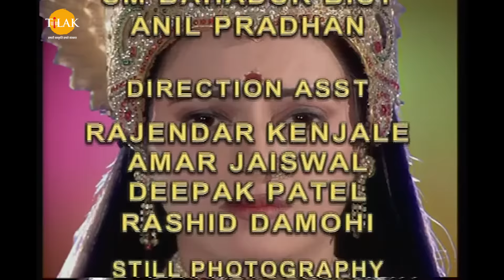रामानंद सागर कृत जय गंगा मैया भाग 15 - हरिण्यकश्यप ने नारद मुनि को बंदी बनाना चाहा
Ramanand Sagar's Jai Ganga Maiya Episode 15 - Harnyakashyap seeks to arrest Narada Muni.

हरिण्यकश्यप अपने साथ क्याधु को अपने राज्य की ओर चल पड़ता है। इंद्र देव हरिण्यकश्यप को देख कर कहता है की हरिण्यकश्यप यदि राजा बन जाता है तो वह देवताओं के लिए और भी घातक साबित होगा। नारद मुनि जी इंद्र देव को कहते हैं की हमें इसका रास्ता गंगा मैया से पूछना चाहिए। शुक्राचार्य हरिण्यकश्यप को बताते हैं की मैंने अंधकासुर को राजा के पद से हटा दिया है और तुम्हें असुर राज घोषित कर दिया है। इंद्र देव गंगा मैया के पास जाता है और उनसे कहता है की मैं हरिण्यकश्यप असुर राज पर हमला करके उन्हें अभी हरा देता हूँ क्योंकि हरिण्यकश्यप वचन नहीं निभाएगा और हम पर हमला अवश्य ही करेगा। गंगा मैया उन्हें समझाती हैं की आप ऐसा नहीं करेंगे क्योंकि भगवान विष्णु के भक्त प्रलहाद के जनम में अड़चन होगी और आपको अपनी संधि का वचन निभाना चाहिए। इंद्र देव गंगा मैया से क्षम माँगते हैं और असुर लोक पर आक्रमण करने की बात को छोड़ देते हैं। गंगा मैया नारद मुनि को हरिण्यकश्यप के राज्याभिषेक में जाने को कहते हैं। हरिण्यकश्यप का राज्याभिषेक किया जाता है। नारद जी वहाँ आजाते हैं नारद जी को देख हरिण्यकश्यप उन्हें बंदी बनाने के लिए अपने सैनिकों को कहता है। हरिण्यकश्यप के सैनिक नारद मुनि जो को बंदी नहीं बना पाते। हरिण्यकश्यप नारद से पूछता है की तुम यहाँ क्यों आए हो तो नारद जी उसे बताते हैं की मुझे गंगा मैया और देवराज इंद्र ने मुझे आपके असुर राज बनने पर बधाई देने भेजा है। नारद मुनि जी उन्हें कहते हैं की देवताओं ने अपनी मित्रता को निभाने के लिए मुझे यहाँ भेजा है। शुक्राचार्य नारद मुनि को कहते हैं की देवताओं और असुरों में कभी भी मित्रता नहीं हो सकती।